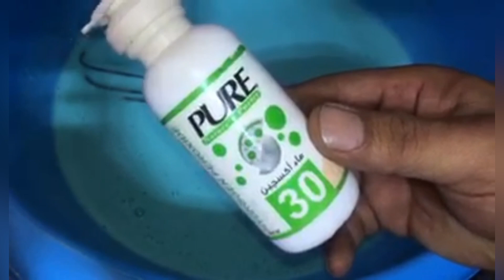الصابون السائل بأضافة جبااااارة لتلميع الحلل والاستانلس بكفاءة عالية جدااااااا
يا صاحبَ الهمِّ إنَّ الهمَّ مُنْفَرِجٌ
أَبْشِرْ بخيرٍ فإنَّ الفارجَ اللهُ

اليأسُ يَقْطَعُ أحيانًا بصاحِبِهِ
لا تَيْأسَنَّ فإنَّ الكافيَ اللهُ

اللهُ يُحْدِثُ بعدَ العُسرِ مَيْسَرَةً
لا تَجْزَعَنَّ فإنَّ القاسمَ اللهُ

إذا بُلِيتَ فثقْ باللهِ، وارْضَ بهِ
إنَّ الذي يَكْشِفُ البَلْوَى هو اللهُ

واللهِ مَا لَكَ غيرُ اللهِ مِن أحدٍ
فحَسْبُك اللهُ في كلٍّ لكَ اللهُ